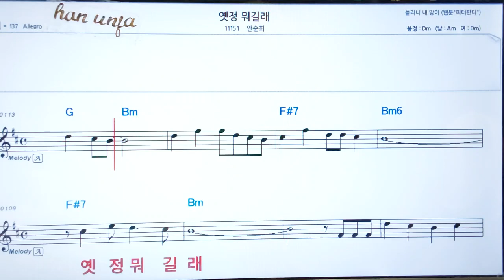💖옛정 뭐길래/안순휘 👍코드,악보, 코드 ,Karaoke*카라오케 반주